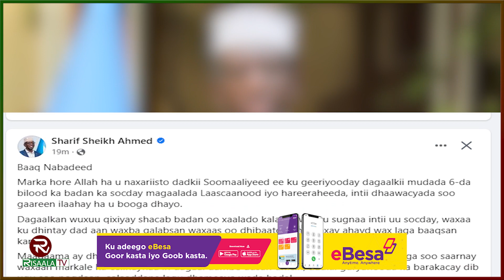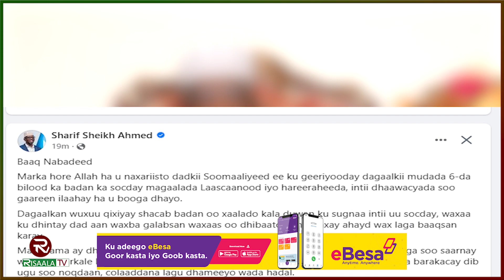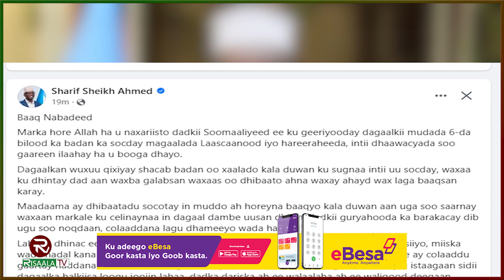Sheekh Shariif oo War kasoo saaray colaada Laas-Caanood baaqna u diray Madaxda Dowladda